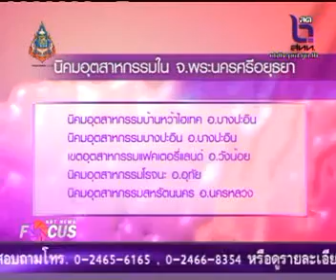NBT - News Focus 260956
"รมว.อุตฯ มั่นใจ 5 นิคมรอดน้ำท่วม"

รายการ News Focus

สถานี NBT

เผยแพร่เมื่อวันที่ 26 กันยายน 2556